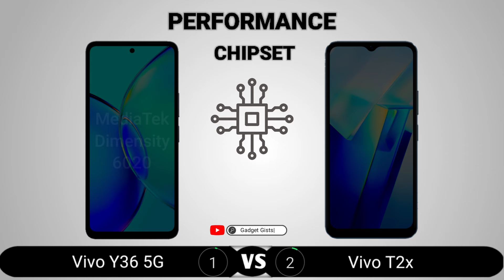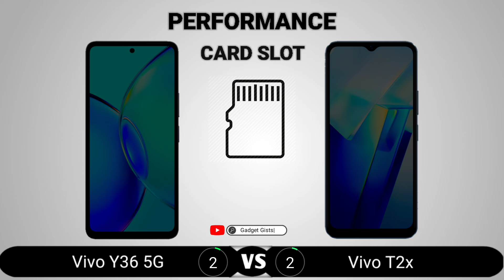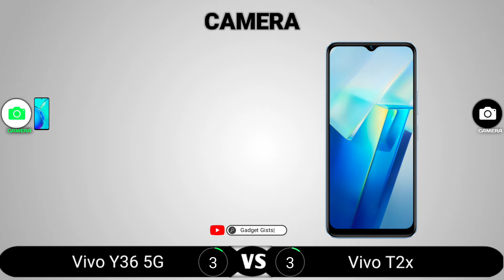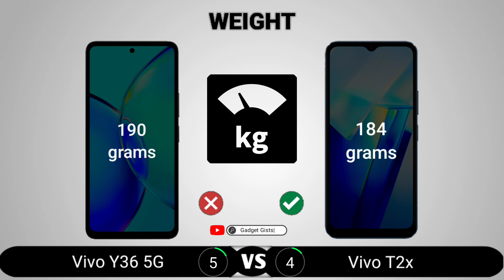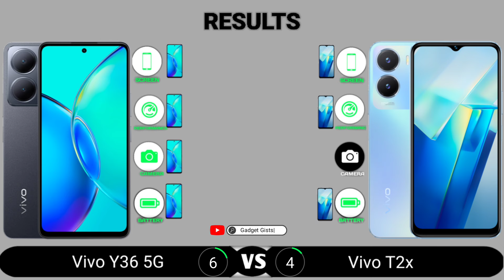Vivo Y36 5G vs Vivo T2x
Vivo Y36 5G vs Vivo T2x || Full Comparison - Which one is Best?